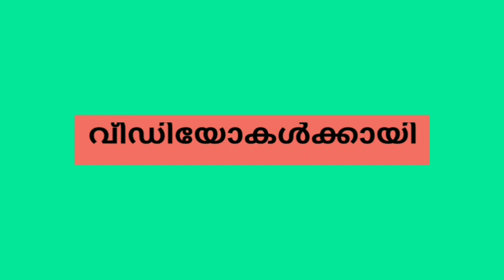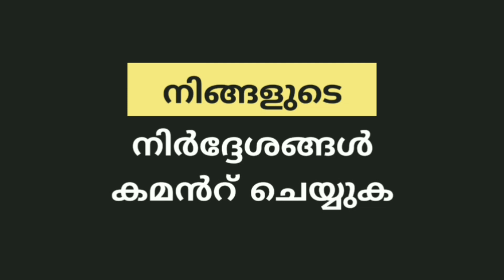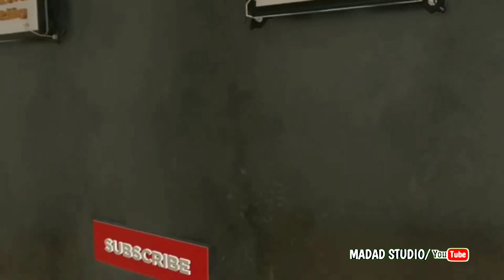തബ്ലീഗ്കാരെ പിടിക്കുന്നവർ ക്ക് 11000 ഇനാം പ്രഖ്യാപിച്ച നേതാവിന് പിന്നീട് സംഭവിച്ചത് | islamic speech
this video about islamic speech in malayalam

തബ്ലീഗ്കാരെ പിടിക്കുന്നവർ ക്ക് 11000 ഇനാം പ്രഖ്യാപിച്ച നേതാവിന് പിന്നീട് സംഭവിച്ചത്

voice by
muhammed abdul muahimin
edit: MADAD STUDIO